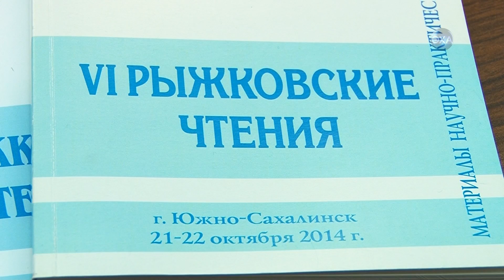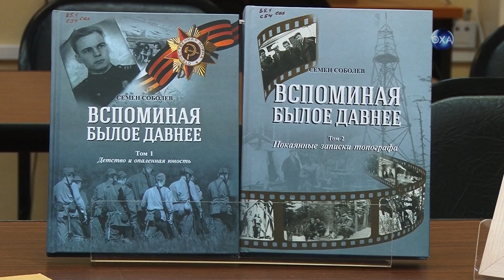Рыжковские чтения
В Южно-Сахалинске состоялись очередные «Рыжковские чтения». В числе участников областной научно-практической конференции сотрудница Охинской библиотеке с докладом о талантливом художнике и писателе Семёне Никитовиче Соболеве. Подробности в репортаже.